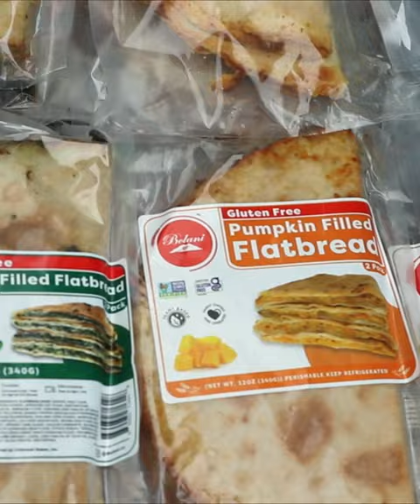Farhad Serving Bolani at Grand Lake Farmers Market, Oakland